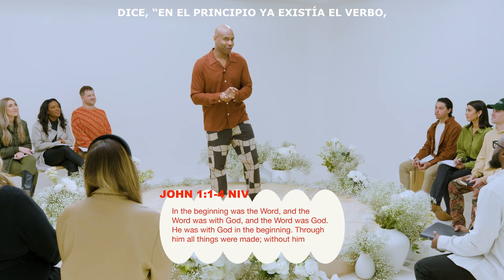Domingo Sabático: Leones, Tigres, y Osos por Pastor Earl McClellan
¡Únete a nosotros para un mensaje increíble: Leones, Tigres, y Osos por Pastor Earl McClellan!

▻ VÍA DE CRECIMIENTO: La Vía de Crecimiento es donde aprenderás más sobre tu llamado, tus dones, y la visión de esta casa. Es nuestra puerta principal de la casa – ¡no te lo quieres perder!

▻ DAR: Para mantener la iglesia fuerte para que seamos equipados y listos para servir las familias afectadas y para seguir en hacerlo en la Tierra como en el Cielo.